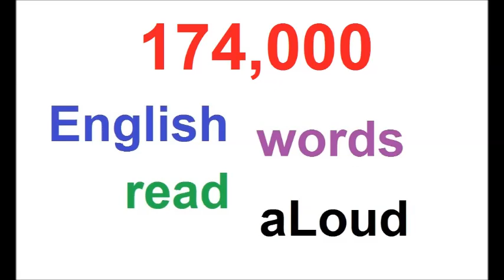174000 RANDOM ENGLISH WORDS AUDIO PART 14 OF 39